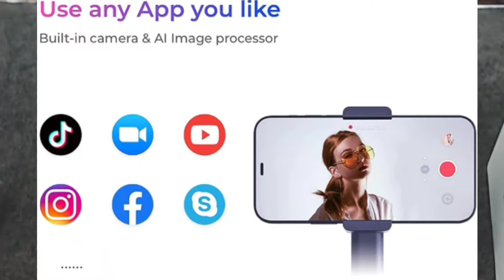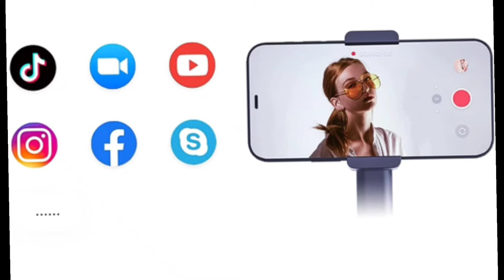Review Of OBSBOT ME - No Need of Cameraman 🔥🔥🔥 Unboxing OBSBOT ME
Smart tech xyz
Unboxing

OBSBOT Me AI-Powered Tracking Tripod, AI Tracking Auto Frame &amp; Gesture Control, 120° Wide Angle, No App Required, Auto Face Tracking Phone Holder for Selfie Vlog Skype &amp; Face Time Calls

My Store 🏬🏪
link 👇Brand: SYVO
4.3 out of 5 stars  15,338Reviews
Syvo WT 3130 Aluminum Tripod (133CM), Universal Lightweight Tripod with Mobile Phone Holder Mount & Carry Bag for All Smart Phones, Gopro, Cameras